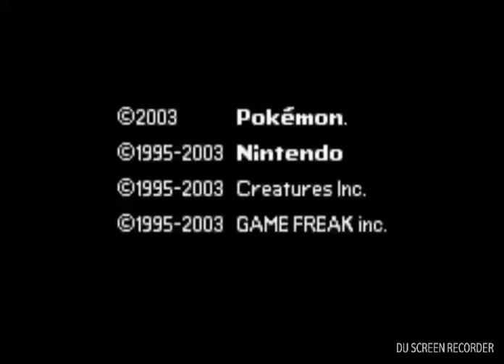Let's Play Pokemon: Sapphire -- Introduction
Hello Friends! I am uploading Videos of Let's Play Pokemon Sapphire. This is mute Gameplay. I know all of you already played this game but just to do something in vacations I am doing this. This is Introduction part of Pokemon Sapphire. Suggest me which starter Pokemon I choose as our Partner and his nickname. Also suggest me our future teammates. This is Let's Play not I Play.